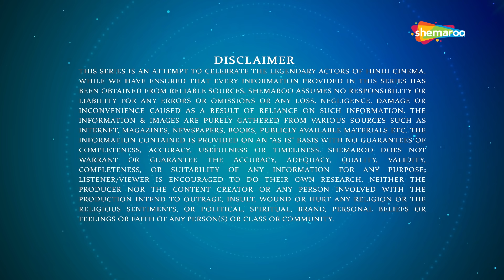Screen Legends | Amitabh Bachchan | Part 2 | RJ Adaa | Superstar Of The Era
SCREEN LEGENDS promises to celebrate all-time great Bollywood actors & actresses with an interesting narration of their eventful lives & careers and showcasing some of their memorable scenes. In the 2nd part dedicated to megastar Amitabh Bachchan, RJ Adaa covers his journey from the 1980s when he actually became the ‘One-Man Industry’ to 1992 when he decided to take a break after ‘Khuda Gawah’ to rejuvenate himself. And not to forget the unmissable scenes from ‘Namak Halal, ‘Kaalia’, ‘Bemisal’etc. included in this episode.

Credits  :-
Script :- Hina Shaikh
Editing:- Sachin Pawar